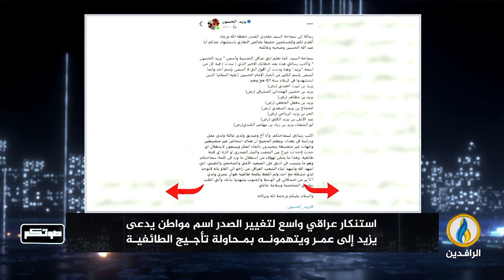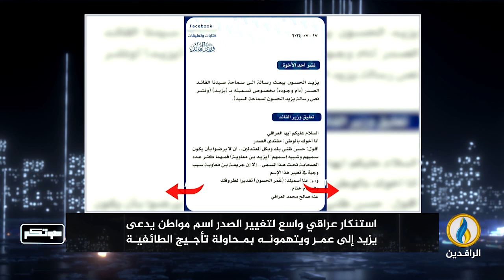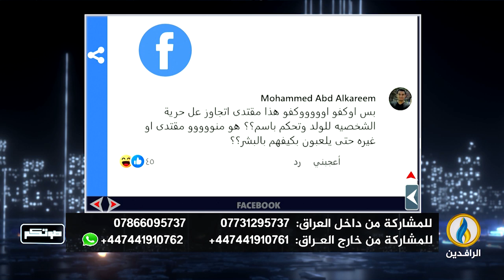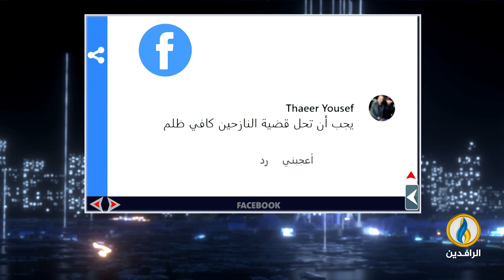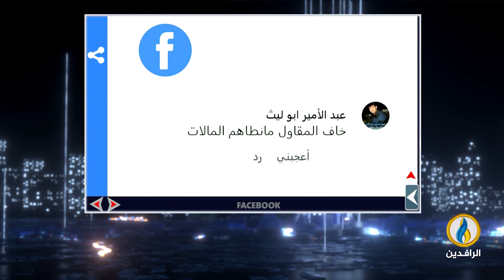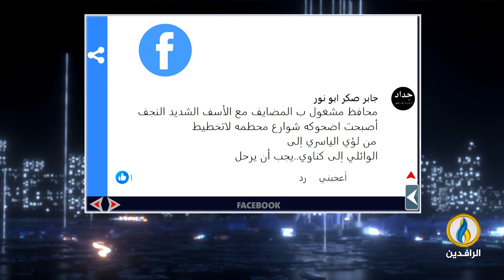صوتكم | 18 - 7 - 2024